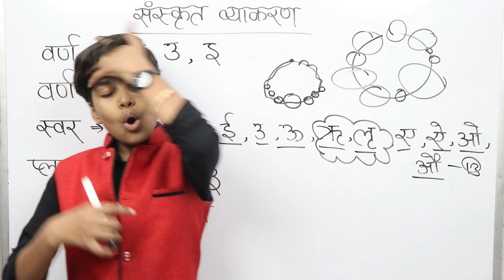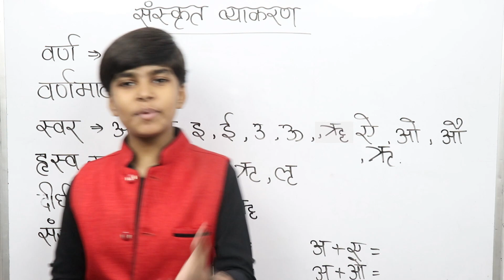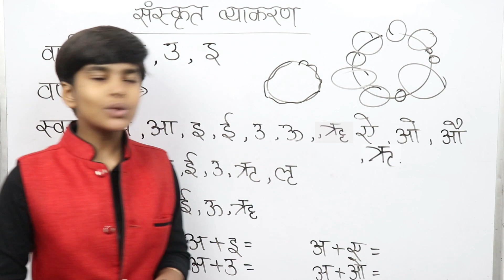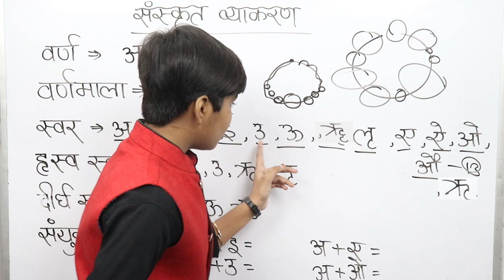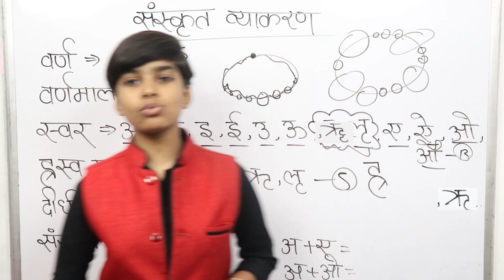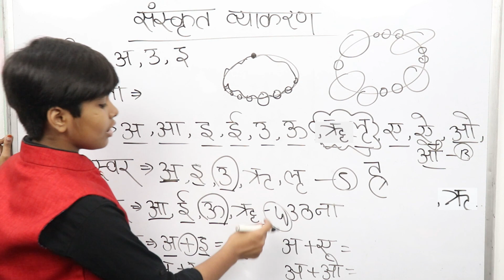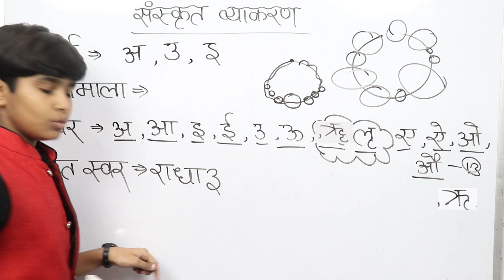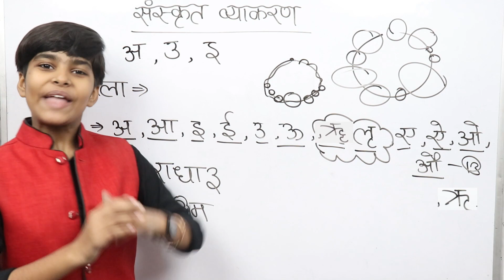संस्कृत कैसे सीखे | Sanskrit grammar | how to learn sanskrit in hindi | sanskrit vyakaran | rn glory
hello dosto aaj ham aapko bataenge sanskrit grammar / vyakaran
to chaliye suru karte hain to agar ham aapse puchhe ki varn aur akshar me kya fark hai to bahut se logo lagega ki dono alag hote hain ya ek hi hote hain lekin hm aapko bata den ki varn aur akshar ek hi hote hai ya to aap varn bole ya akshar dono ek hi hain to dekhiye varn kya hote hain varn yani bhasha ki vah chhoti se chhoti ikai jiske aur tukde na kiye ja ske jaise inke tudke hm nhi kr skte to ye kya hain varn hain ab aata hai varnmala varno ke sahi kram ke samuh ko varnmala kahte hain ab hai swar yani aise varn jinka uchharan ham swatantra roop se kr ske ya phir jisko bolne me dusre varn ki sahayata n leni pade ab hai hraswa swar yani aise swar jinko bolne me hme kam samay lage next aata hai deergh swar yani aise swar jinko bolne me hme hraswa swar se do guna jyada samay lage ab hai sanyukt swar yani ye bhi deergh swar hi hote hain lekin yah swar do swaro ke mel se banate hain isliye inko sanyukt swar kaha jata hai ab aage hain plut swar yani aise swar jinko bolne me teen guna jyada samay lage 3 three ke niche thoda sa muda hota jaise bada oo ki matra ki tarah to ye jo sign hai vo plut swar ka sign hai jisse hm yeh pehchante hain ki yah plut swar hain is swar ka prayog kisi vyakti ko bulane ke liye kiya jata hai jaise rani3 to hame yeh sign dikh gaya mtlb plut swar teen guna kichna hain to ho jayega raniiiiiiiiiiiii aise hi raju3 rajuuuuuuuuuuu aapke ghar me koi aapka naam khich kar ke hi to bulata hai isliye is swar ka prayog adhiktar kisi ko bulane ke liye kiya jata hain mana ki o3m hain to jab koi rishi tapasya karte the to bolte the na oooooooooooom to yahi hai plut swar milte hain apni agli video me jai hind jai bharat

00:54         varn
02:26         varnmala
03:56         swar
05:43         hraswa swar
06:50         deergh swar
08:07         sanyukt swar
09:33         plut swar

Sanskrit grammar
how to learn sanskrit in hindi
sanskrit vyakaran
how to learn sanskrit
sanskrit
संस्कृत
sankrit kaise padhe
sanskrit kaise bole
learn sanskrit
sanskrit kaise samajhe
snaskrit kaise padhenge
sanskrit ke swar
sanskrit varnmala
plut swar
swar
sanskrit kew deergh swar
sanskrit ke haswa swar